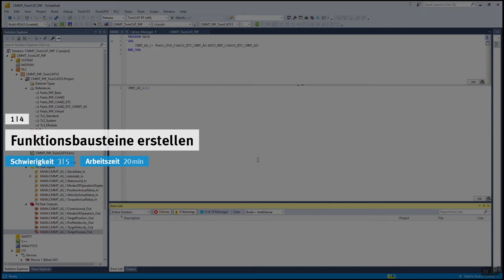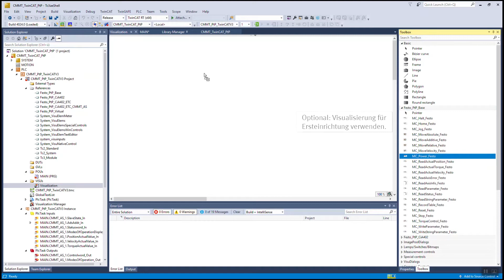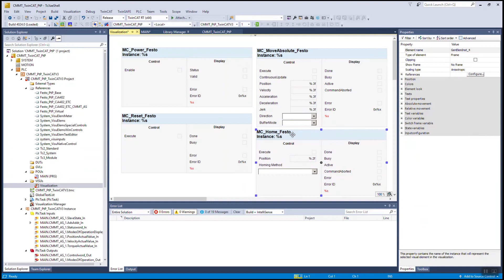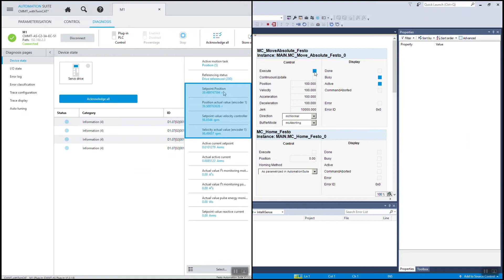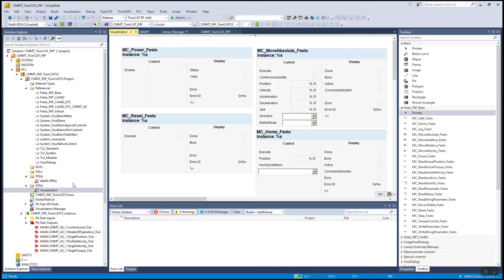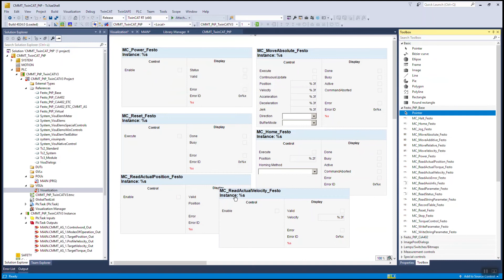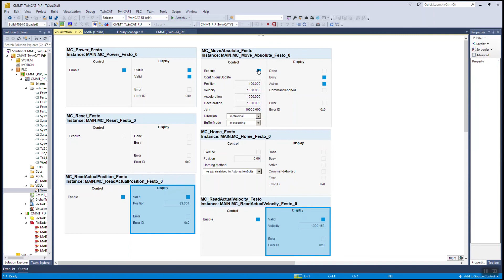4/4 CMMT-AS EtherCAT mit Beckhoff TwinCAT 3: Festo Bibliothek einrichten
In diesem Festo service2see Tutorial geht es darum, den Servoantriebsregler CMMT-AS mit EtherCAT in Beckhoff TwinCAT 3 in Betrieb zu nehmen (4/4) und die Festo Point-to-Point-Bibliothek einzurichten. In diesem Video erfahren Sie, wie Sie im vierten Schritt in Beckhoff TwinCAT 3 die Funktionsbausteine erstellen und verknüpfen.

Kapitel:
00:00 Stückliste: Produkte und Software
00:15 1/4 Funktionsbausteine erstellen
02:28 2/4 Visualisierungselemente für die Steuerung erstellen
04:37 3/4 Auf IPC herunterladen und starten
05:51 4/4 Weitere Funktionsbausteine hinzufügen

Das Video zeigt Ihnen die Anleitung beispielhaft anhand der folgenden Produkte:
- 5340819, Servoantriebsregler, CMMT-AS-C2-3A-EC-S1
- 2082428, Servomotor, EMME-AS-40-S-LV-AS
- Festo Automation Suite, Version 1.3.2.4
- Beckhoff TwinCAT 3, Version 4024.12
- Firmware CMMT-AS.-…-EC (EtherCAT) & ESI, Version 017.0.8, 05/02/2020
- PtP Funktionsblöcke Beckhoff TwinCAT3, Version 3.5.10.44, 04/11/2019

Festo Service – der Kanal rund um das Thema Service und Support. Produkte von Festo einfach und schnell in Betrieb nehmen, konfigurieren, bedienen und reparieren. Die Tutorials von service2see und software2see helfen Ihnen dabei!

Weiterführende Informationen und nützliche Links
Festo Support Portal | Produktinformationen und Anwenderdokumentationen

Sicherheitshinweise
Vor, während und nach den Arbeiten sind stets alle im eigenen Land geltenden Richtlinien, Vorschriften und Bestimmungen zu beachten. Einbau, Installation, Reparatur und Inbetriebnahme sind nur von qualifiziertem, geschultem und eingewiesenem Fachpersonal und gemäß den Bedienungs¬anleitungen der Produkte vorzunehmen. Alle Wartungs- und Reparaturarbeiten sind grundsätzlich nur im ausgeschalteten Zustand durchzuführen. Alle Energie¬versorgungen sind dauerhaft zu unterbrechen.
Bei den Arbeiten werden teilweise Schutzeinrichtungen außer Betrieb gesetzt. Diese sind sofort nach Beendigung der Arbeiten wieder ordnungsgemäß zu insta¬llieren, in Betrieb zu nehmen und auf ihre Funktion hin zu überprüfen! Es ist zwingend erforderlich, dass Sicherheitshinweise und die Hinweise zum Umgang mit dem Produkt vor Arbeitsbeginn vollständig gelesen, verstanden und während der Arbeiten eingehalten werden! Für Schäden, die aufgrund unsach-gemäßer Handlungen entstehen, wird keinerlei Haftung übernommen.
Diese Anleitung wurde mit Sorgfalt erstellt. Die Festo SE & Co. KG übernimmt jedoch für eventuelle Irrtümer und deren Folgen keine Haftung. Ebenso wird keine Haftung für direkte Schäden oder Folgeschäden übernommen, die sich aus einem unsachgemäßen Gebrauch der Produkte und Werkzeuge ergeben.
Bei Arbeiten an den Produkten sind die geltenden Vorschriften bezüglich Arbeitsschutz, Sicherheitstechnik und Funkentstörung sowie alle Vorgaben der Bedienungsanleitungen und ggf. schriftlicher Reparaturanleitungen zu beachten. Darüber hinaus gelten die Allgemeinen Geschäftsbedingungen (AGB) der Festo SE & Co. KG, die auf der Festo Internetseite eingesehen werden können.
Bei Fragen oder Unsicherheiten wenden Sie sich direkt an Festo SE & Co. KG. und setzen Sie die Arbeiten erst nach Klärung fort.